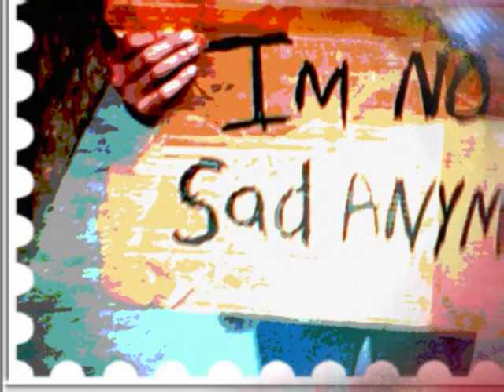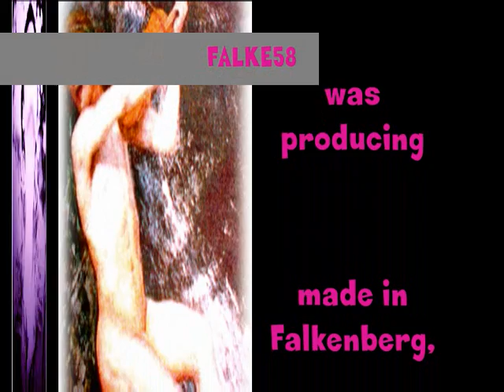MONEYBROTHER - I´m Not Ready For It, Jo - A movie by Falke58.wmv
The second new clip today with the Swedish act MONEYBROTHER. He´s real name is Anders Wendin. Born in the town of Ludvika, Sweden. He and the band are famous in Sweden as MONEYBROTHER. This man deserves to get out with his music everwhere. This is a wonderful song called I´m Not Ready For It, Jo, taken from his second great album "To Die Alone"(Burning Heart Records), released in 2005. Lovely song together in a lovely video.
After the split-up of his punk rock band Monster, Wendin took a new direction and released Moneybrother's debut album Blood Panic  in 2003. The album got very positive reviews in the Swedish press and earned Wendin a Swedish Grammy Award for Rock Album of the Year. His second album, To Die Alone, was released in 2005. The music of Moneybrother can be described as a soul-oriented blend, incorporating influences from rock, punk, reggae and disco. Anders Wendin is known to have radical leftist views. In December 2006, Moneybrother released his third album, Pengabrorsan. The title is a literal Swedish translation of Moneybrother, and the album is his first in the Swedish language. It consists of cover versions of English songs, translated into Swedish. August 2007 saw the release of his fourth album Mount Pleasure, which debuted at #1 on the Swedish album charts.
Best Wishes
Michael Lindberg/Falke58
for PhilDeeferSite